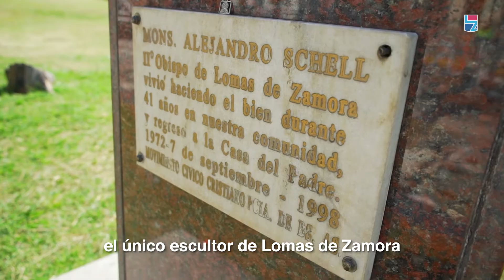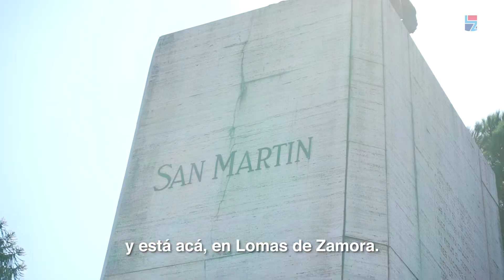DÍA DE LOS MONUMENTOS 🗿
En el marco del Día Internacional de los Monumentos, Aníbal nos invita a recorrer la Plaza Grigera en este video. ¡Acompañanos a mirarlo!